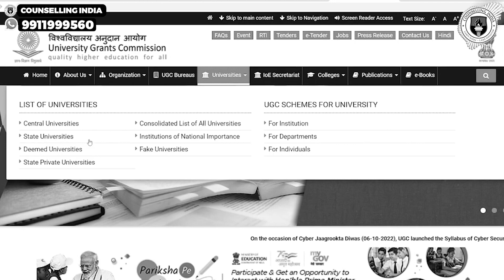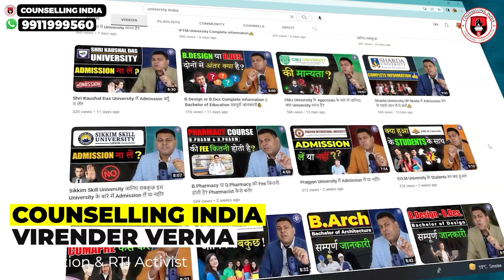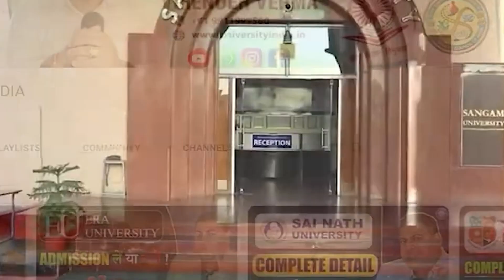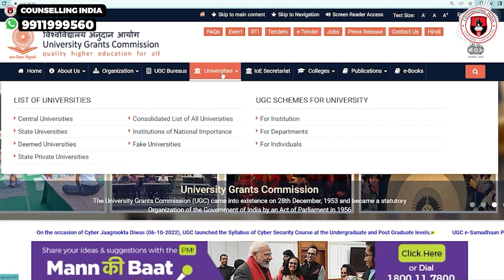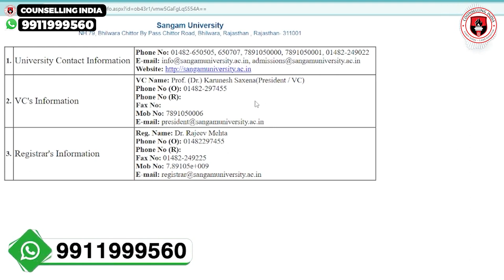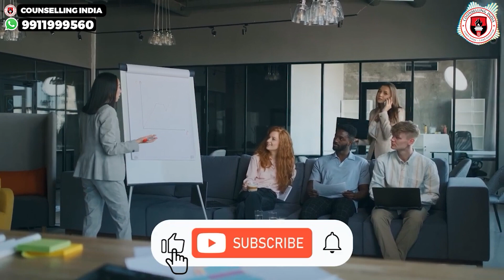Sangam University, Bhilwara UGC पर कैसे check करें?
The word SANGAM means a Confluence of rivers, denoting an act of coming together or all merging into one. To uphold this unity, Sangam University has been established by BadrilalSoni Charitable trust and promoted by Sangam Group of Industries with the mission to make world class higher education affordable and accessible to all sections of society. The vision of our University is to become a center of excellence for holistic development and global education by cultivating and nurturing young minds to transform into global leaders of the future. The University tries to provide a professional environment along with imbibing a sense of moral and human values. We are committed to bring forth an educational milieu which is tuned to the needs of global markets.

Founded in the year 2012, with state-of-the-art infrastructure and facilities, Sangam is built with the objective to become one of the best universities of Rajasthan. We meet the demands of this dynamic corporate and professional society.

Our degree programmes and foundation years have always been distinctively challenging and flexible to foster a broader outlook. Our interdisciplinary approach doesn’t just reinforce a wonderful education but empowers budding professionals of tomorrow.

Sangam is a student-centered university that empowers each individual to succeed. We offer an accessible, nurturing and student-focused educational experience to those who want to move ahead steadily towards personal or professional growth. Our diverse faculty maintains good association with students, mentoring them throughout their entire educational journey. SU is a comprehensive University of learning - dedicated to the internal and professional growth of our students.